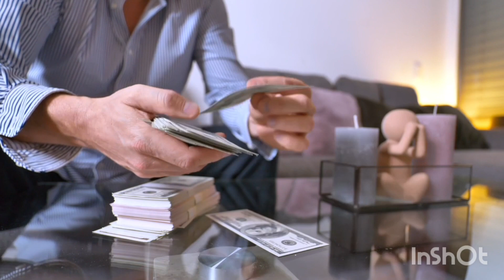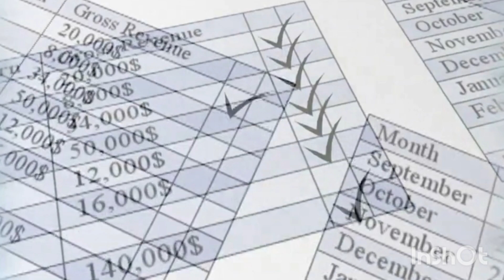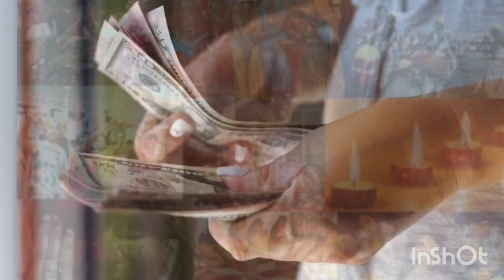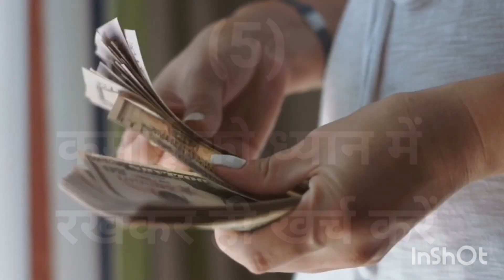पैसा बचाने के 5 नियम | 5 Rules to Save Money | 5 Things Middle Class People Waste MONEY ON?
Hey guys in this video we are telling you about 5 Rules to save Money. Like 5 Things Middle Class People Waste MONEY ON? |or 5 Rules to Make Money. Only Middle class don't understand this
Your quiries :-
पैसा बनाने के 8 नियम
Rules to make Money
Rules to Save Money
money habits
money psychology
the psychology of money in hindi
motivational videos
motivation
the psychology of money
financial planning
money saving tips
tips to save money